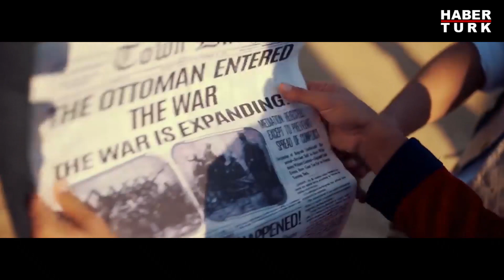Mehmet Açar ve Kadir Kaymakçı ile 'Türk İşi Dondurma' filmi üzerine keyifli bir inceleme